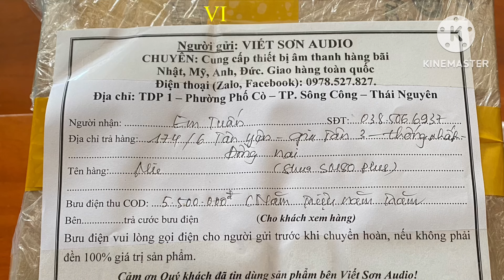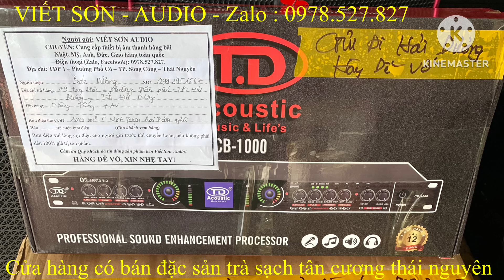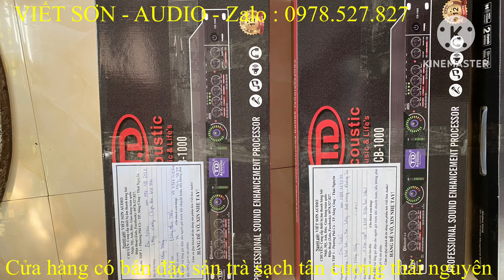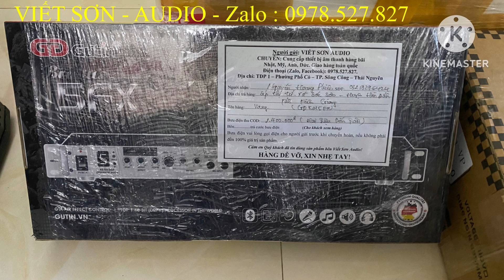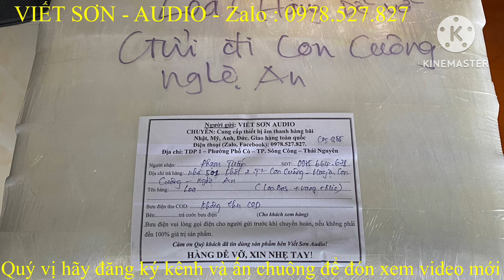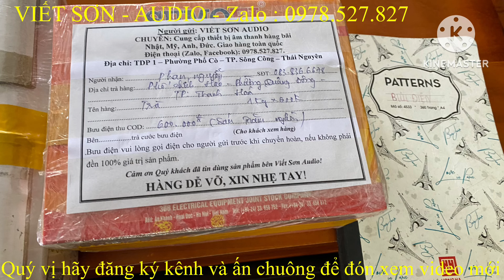Chỉ có Lừa Khách mới Bán được nhiều Loa - Amply như vậy - Bằng chứng là đây 😃😃- ĐT: 0978.527.827